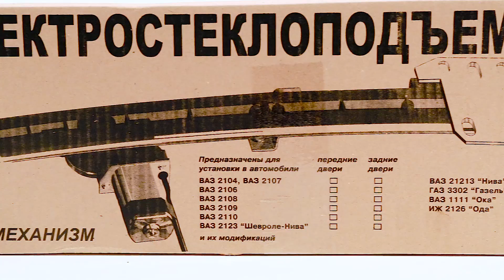Стеклоподъемники ФОРВАРД для Renault Logan II. Обзор комплекта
Купить стеклоподъемники "ФОРВАРД" и другие Вы можете в нашем интернет-магазине Стеклоподъем.РФ
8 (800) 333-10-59 - наш телефон для бесплатных звонков со всей России.

Демонстрируемые электрические стеклоподъемники предназначены в передние двери автомобилей Renault Logan II и Renault Sandero II.

Торговая марка: "ФОРВАРД".

В комплект входят:
- электростеклоподъемник левый,
- электростеклоподъемник правый,
- комплект декоративных заглушек для установки в обивки дверей,
- паспорт стеклоподъемников со схемой их установки,
- жгут электропроводки для подключения,
- переключатели стеклоподъемников 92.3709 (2 шт.).

Гарантийный срок - 3 года.